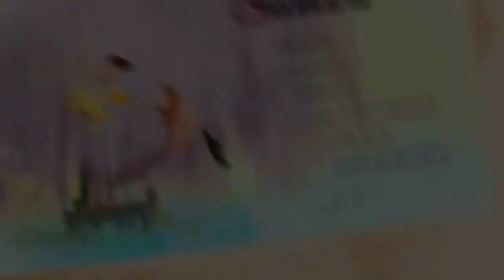Animated Short Film- STORY 2 Couples (LOVE STORY)1.mp4